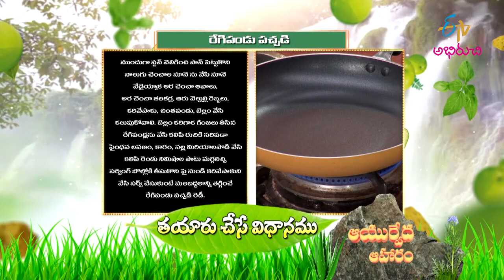Regipandu Pachadi | Quick Recipes | ETV Abhiruchi